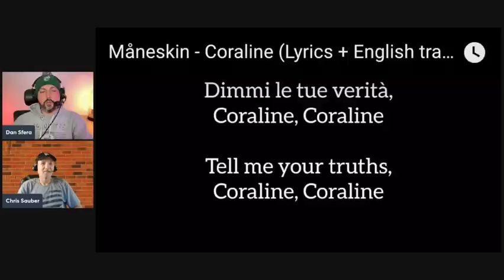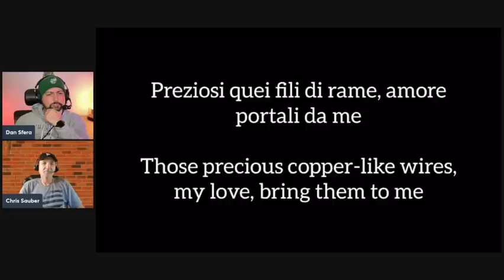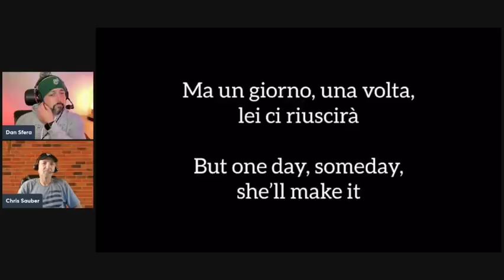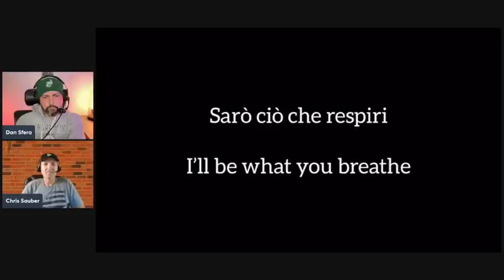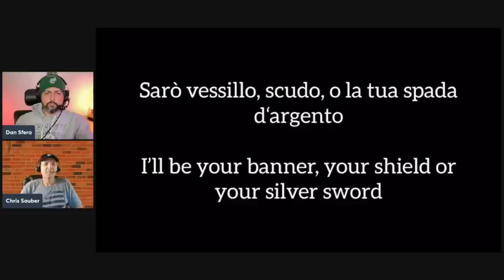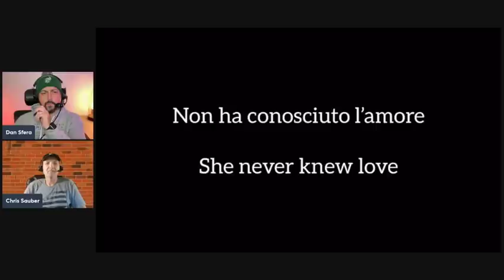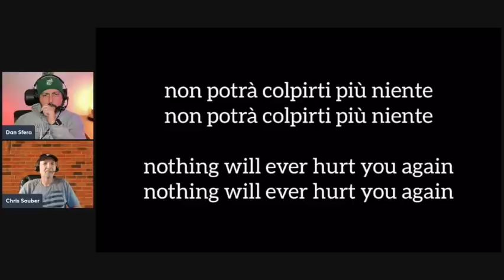WINNER!!! Americans React To Maneskin - Coraline - Living Legend!